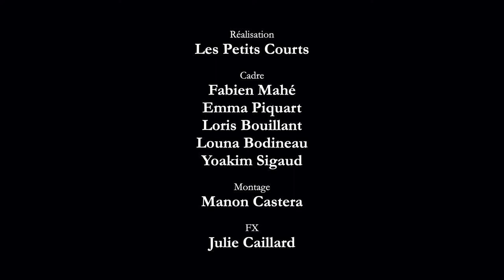Apéroconcert 2021 / The Weeknd - Blinding lights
J'ai dit, oh, je suis aveuglé par les lumières
Non, je ne peux pas dormir tant que je ne sens pas ton contact
J'ai dit, oh, je me noie dans la nuit
Oh, quand je suis comme ça, tu es la seule en qui j'ai confiance
Oui, oui, oui